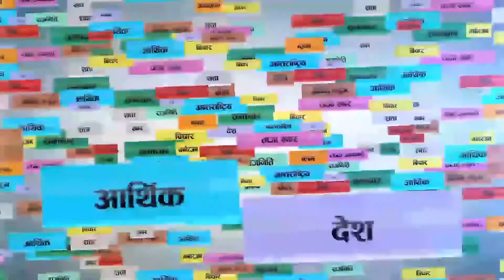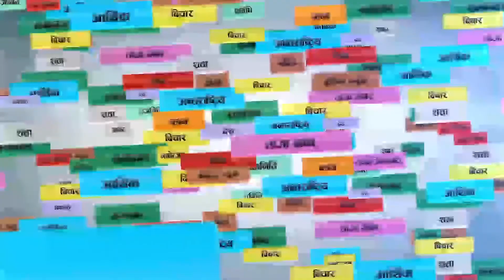यस्तो रह्यो ज्ञान चक्षुको किड्स कल्चरल शो । Cultural Show I Pradeep Khanal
ज्ञान चक्षु इंग्लिस हाई स्कुलले माघ ६ गते किड्स कल्चरल शो सम्पन्न गरेको छ । सोही विषयमा कुराकानी गर्दै स्कुलका फाउण्डर, प्रिन्सिपल प्रदिप खनाल ।
Guest:
Pradeep Khanal

Host:
Shyam Karki

Camera:
Bishal Amatya